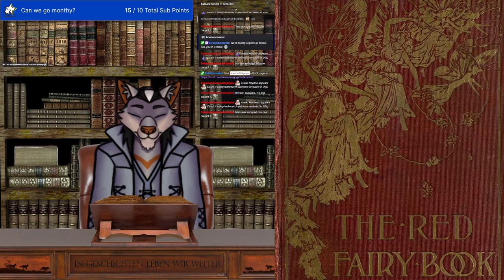The Red Fairy Book - Dapplegrim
A young man leaves his family to find his place in the world, then comes home to find his parents dead and his brothers having already split the inheritance...except for a dozen mares that they hadn't done anything with...